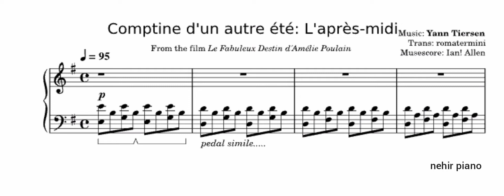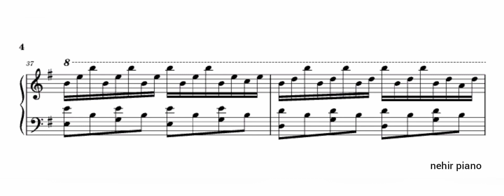Yann Tiersen - Comptine d'un Autre été with Piano Sheet Music